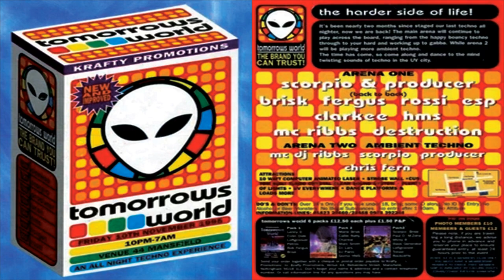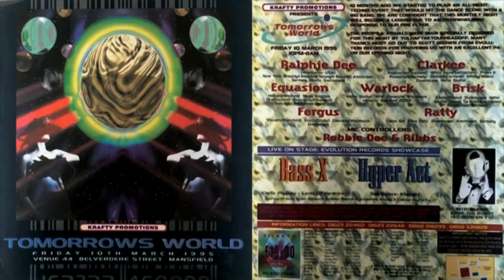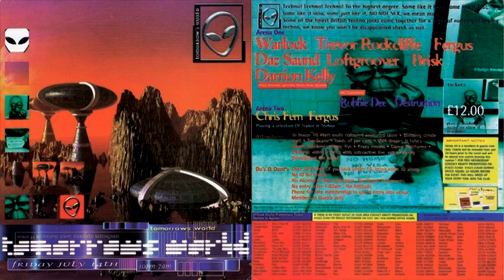Vibealite Tomorrows World 23-11-1996 Dolphin - Ezy Sharkey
Vibealite Tomorrows World 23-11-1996 Dolphin
Windsor Baths, Bradford.